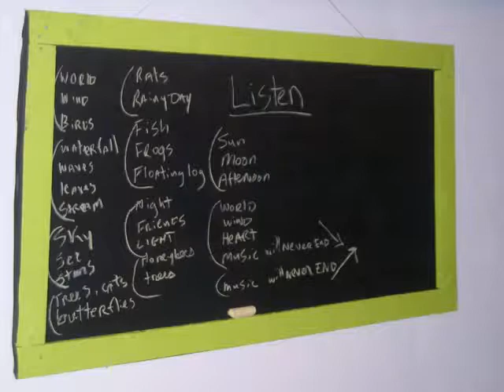Listen to the World - Creative Cauldron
A song written by Matt Conner and the children enrolled in Creative Cauldron's World of Music camp at ArtSpace Falls Church.